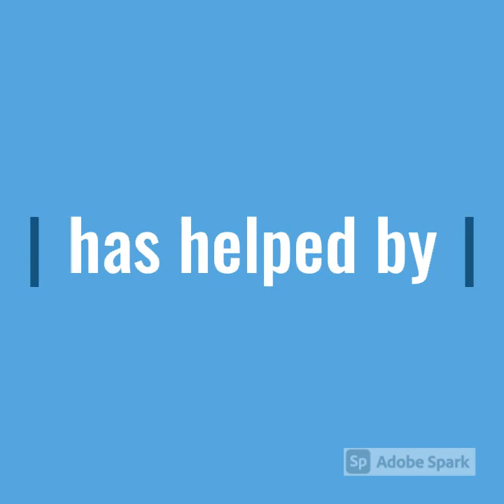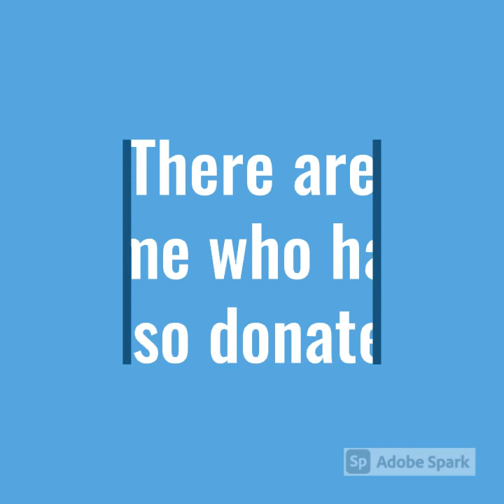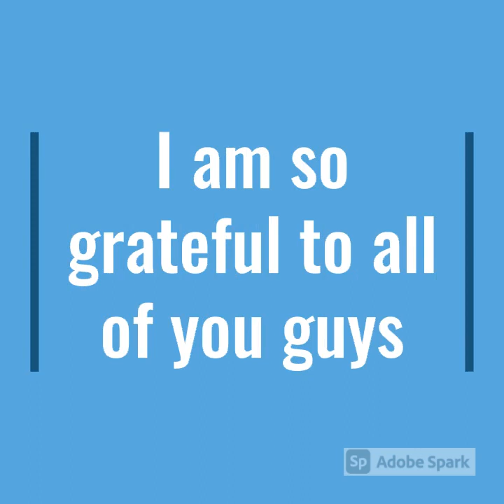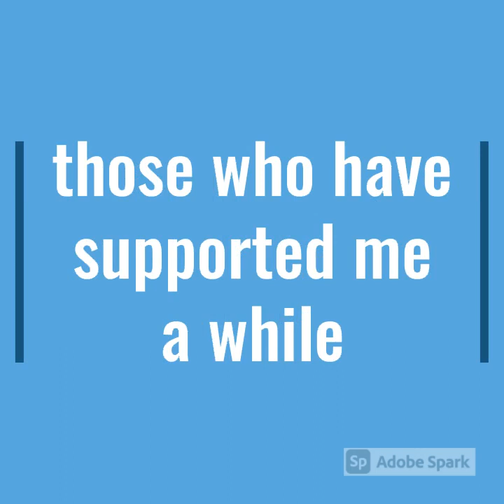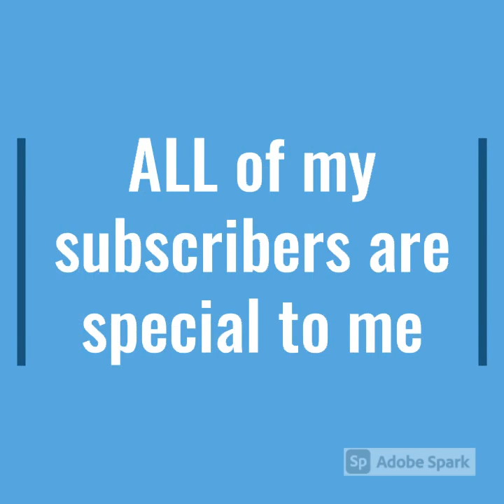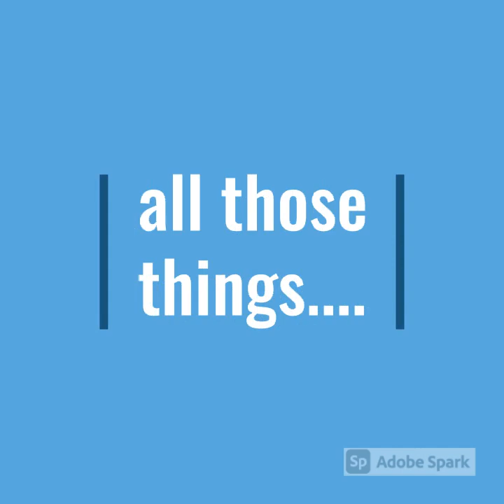A BIG Thank you Oct - Nov 2020 | Crochet Rocks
By Tracy @Crochet Rocks

The first one is quite self explanatory but the second one has a lot of varied content and will have YouTube help videos on there too.

If you have not done so already please hit the subscribe button for my YouTube Channel Crochet Rocks and smash that notification bell to be informed when there are new videos, tutorials, live-streams and RocksChat Vlogs.